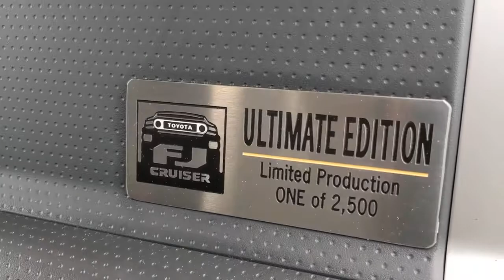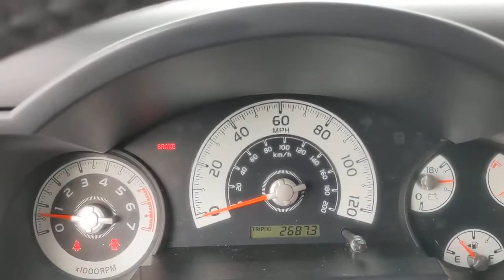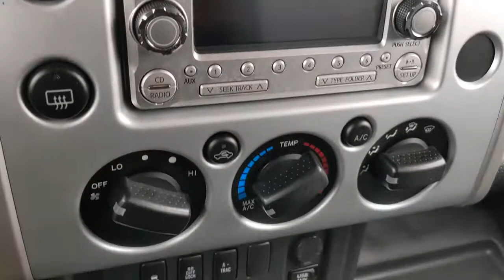2014 Toyota FJ_Cruiser Los Angeles, Carson, Torrance, Culver City, Inglewood, CA 35511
Heritage Blue Used 2014 Toyota FJ_Cruiser available in Los Angeles, California at Airport Marina Ford. Servicing the Carson, Torrance, Culver City, Inglewood, CA area.

2014 Toyota FJ Cruiser Base Clean CARFAX. 17 x 7.5 Steel Wheels 4-Wheel Disc Brakes 6 Speakers ABS brakes Air Conditioning AM/FM/CD Audio System w/6-Speakers Brake assist Dual front impact airbags Electronic Stability Control Exterior Parking Camera Rear Low tire pressure warning MP3 decoder Occupant sensing airbag Power steering Power windows Rear anti-roll bar Speed-sensing steering Steering wheel mounted audio controls Variably intermittent wipers AM/FM radio: SiriusXM Anti-whiplash front head restraints Auto-dimming Rear-View mirror CD player Driver door bin Driver vanity mirror Drivers Seat Mounted Armrest Dual front side impact airbags Fabric Seat Trim Front anti-roll bar Front Bucket Seats Front reading lights Front wheel independent suspension Illuminated entry Overhead airbag Passenger door bin Passenger vanity mirror Power door mirrors Rear window defroster Split folding rear seat Tachometer Tilt steering wheel Traction control Voltmeter 17 x 7.5 Steel Wheels 4-Wheel Disc Brakes 6 Speakers ABS brakes Air Conditioning AM/FM/CD Audio System w/6-Speakers Brake assist Dual front impact airbags Electronic Stability Control Exterior Parking Camera Rear Low tire pressure warning MP3 decoder Occupant sensing airbag Power steering Power windows Rear anti-roll bar Speed-sensing steering Steering wheel mounted audio controls Variably intermittent wipers.brbrbrAwards:br * 2014 KBB.com Best Resale Value AwardsbrReviews:br * Unique design inside and out; high level of off-road capability; comfortable seats; simple controls. Source: Edmundsbr * For a fairly hard-core weekend off-road warrior the FJ makes an entirely reasonable daily driver and you really can live with it day-in day-out. Few others will match that blend as well. Source: KBB.combr * The 2014 Toyota FJ Cruiser is a tribute to the legendary FJ40 Land Cruiser sold worldwide between 1960 and 1984. This muscular truck has a bold modern look with geometric angles and a low-profile rectangular grille flanked on either side by inset round headlights. Its strong appearance is complimented by its bulging fenders 32-inch tires 3 wiper arms and available floodlights on the outside mirrors. The overall design is a tribute to Original FJ. The 2014 Toyota FJ Cruiser is as equally welcome on road as it is off. It can go over just about anything it can clear due to its electronically controlled traction control steep approach and departure angles huge tires and 9.6 inches of ground clearance. The FJ Cruiser is offered in 3 exciting models. There is a Rear-Wheel Drive and a Part-time Four-Wheel Drive which both have a 5-Speed Automatic transmission as well as a Full-time 4x4 with a 6-speed Manual. It has a 4.0-Liter V6 engine with 260 Horsepower 271 lb.-ft. of torque at 4400 rpm and Dual Independent Variable Valve Timing with intelligence. The FJ has electronic traction controls and locking differentials for improved Off-road capability. It has an independent front suspension and solid rear axle and its maximum towing capacity is 5000 pounds. The interior or the FJ is a perfect balance between being modern and comfortable as well as rugged and functional. It is easy to maintain and use as well with rubber flooring water-resistant fabric on the seats and large control knobs that are easy to grab even if you have gloves on. For safety it comes standard with Smart Stop Technology Vehicle Stability Control Traction Control Side-Impact Door Beams Tire Pressure Monitor System and more. If you are looking for an SUV built to easily handle the rigors of your day-to-day and then whatever adventure and location the weekend brings look no further than the 2014 Toyota FJ Cruiser. Source: The Manufacturer SummarybrbrAirport Marina Ford! Excellent Selection of Used Vehicles Financing Options Serving Manhattan Beach Westchester Mar Vista Pacific Palisade
6 Speakers|AM/FM radio: SiriusXM|AM/FM/CD Audio System w/6-Speakers|CD player|MP3 decoder|Air Conditioning|Rear window defroster|Power steering|Power windows|Steering wheel mounted audio controls|Speed-sensing steering|Traction control|4-Wheel Disc Brakes|ABS brakes|Anti-whiplash front head restraints|Dual front impact airbags|Dual front side impact airbags|Front anti-roll